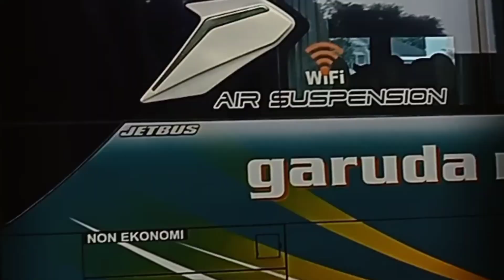DRIVING AKTIVITAS HUNTING BUS ANGKA PAGI DARI JABODETABEK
driving aktivitas hunting bus angkatan pagi dari Jabodetabek arah timur di jalan tol Jakarta Cikampek